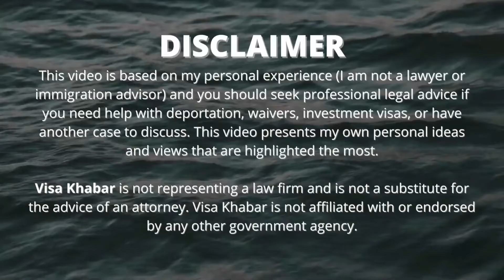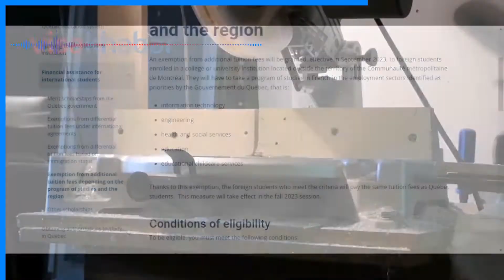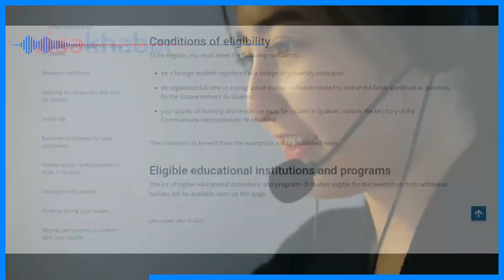How To Study In Canada For Just $3,000 CAD International Students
Study in Canada with just $3,000 CAD Tuition Fees. This is one of the best ways to move to Canada as an international student and you'll be allowed to work for 20 hours a week while studying.

This study program in Quebec is yet to be officially launched so in the video, I've explained how you can prepare for it and be among the first people to go and study in Quebec when it's finally launched.

Find out;
- Who’s eligible
- What criteria must be met?
- Which documents you need to apply
- and how much money you need.

Visa Khabar will continue to monitor and update the important Canada news UPDATES.
LINK TO THE NEWS
LINK TO THE FRENCH LEARNING